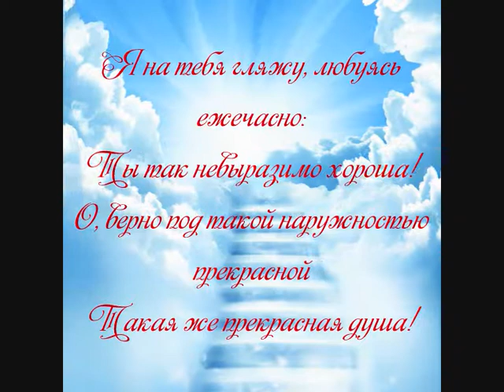Святой Княжне Мученице Елезавете Федоровне.wmv